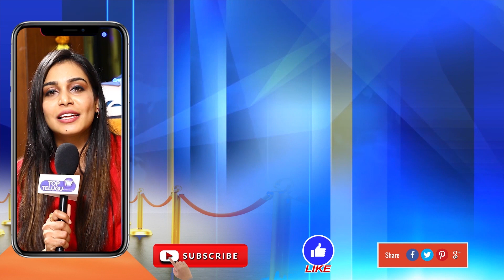శ్యామ్ కె నాయుడు కి షాక్ | Actress Sai Sudha Gives Shock to Shyam K Naidu | Top Telugu TV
Bintex Futures Links